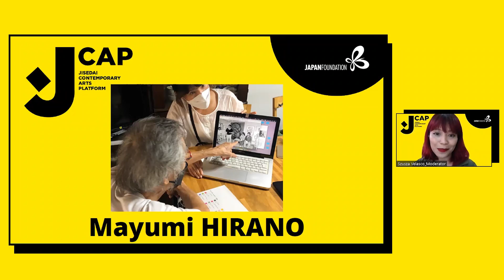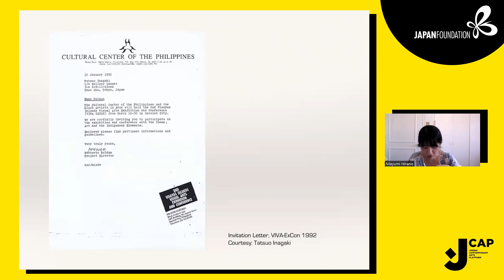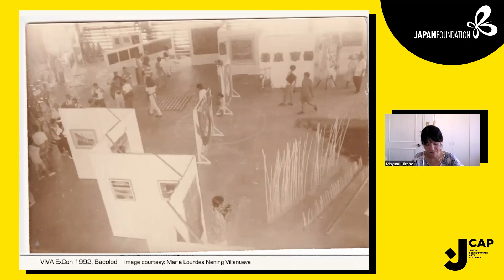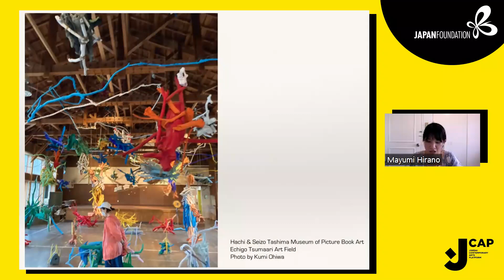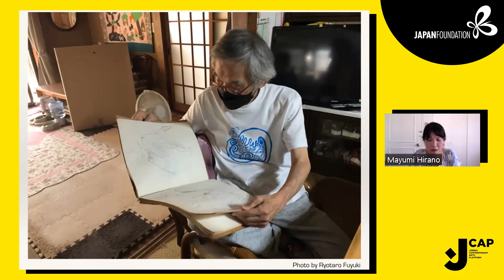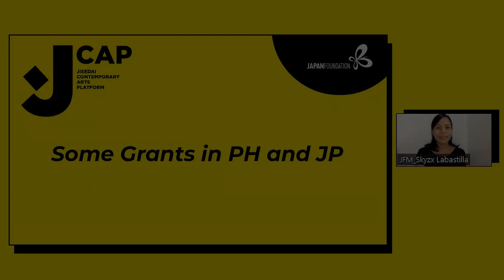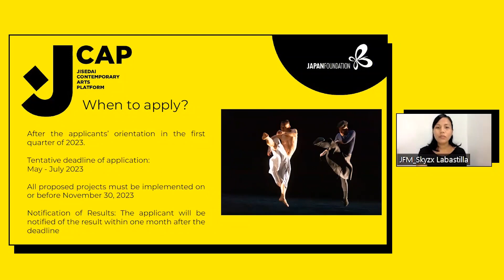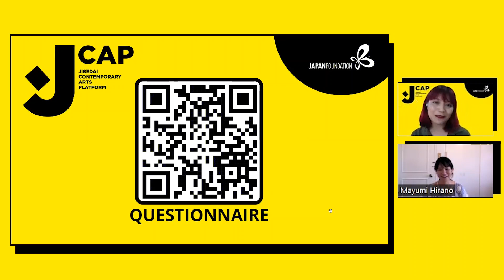J-CAP featuring Mayumi Hirano (Webinar #2)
The Japan Foundation, Manila's new project titled "J-CAP or Jisedai Contemporary Arts Platform" is dedicated to the co-development of Japanese and Philippine contemporary art. The second webinar featured HIRANO Mayumi, an Independent curator, artistic organizer, and co-founder of Load na Dito. She presented the results of her research in Japan under the Ishibashi Foundation Fellowship.